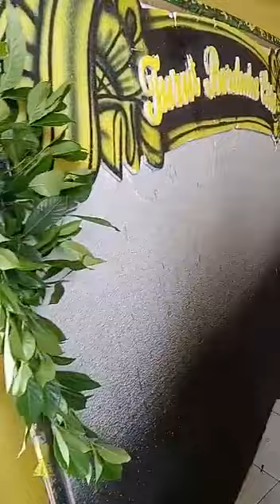Toko Bunga Kharisma Florist